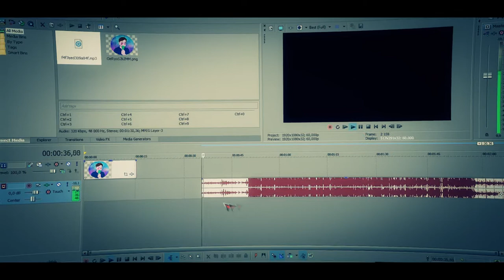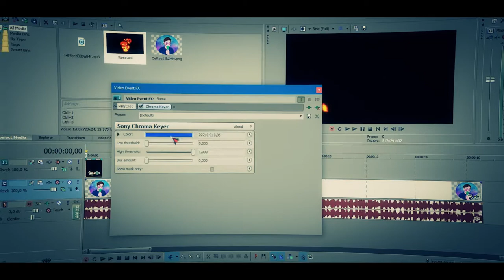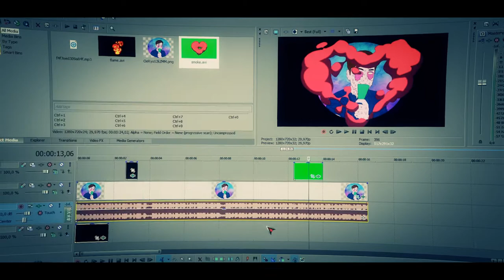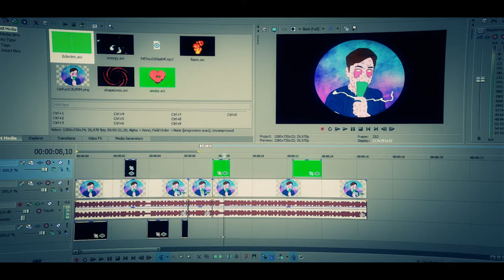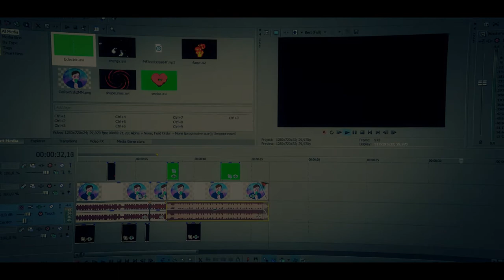Speed Art-TheJaymun (Intro)